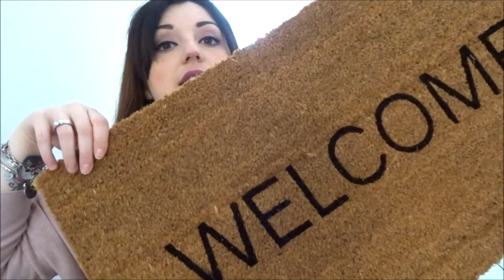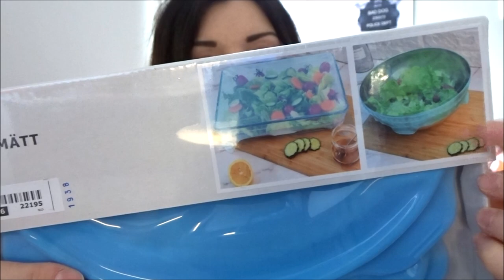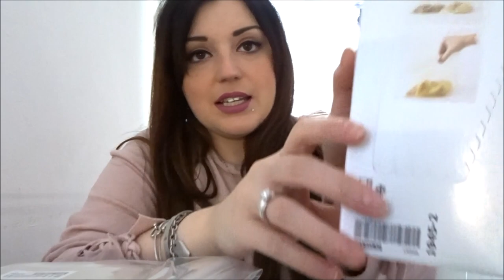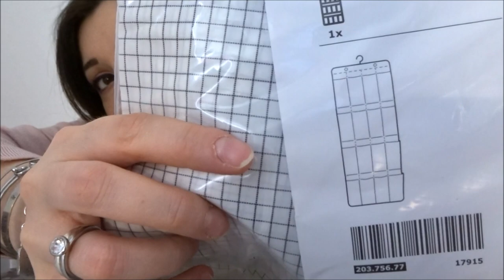SUPER HAUL! || IKEA & KIABI || Robertina